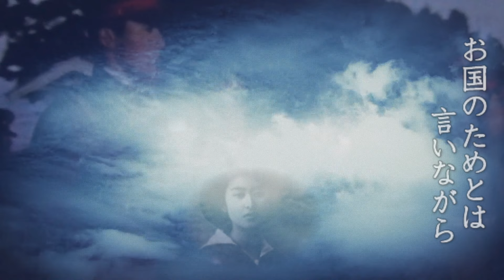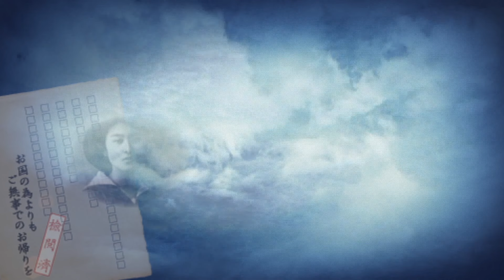可愛いスーチャン ： 藤 圭子